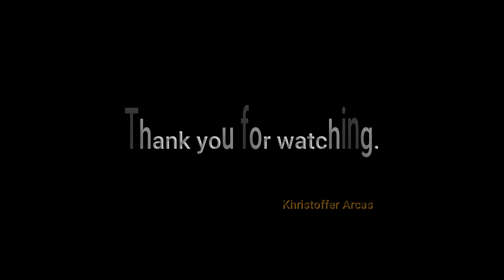Taal Volcano Eruption January 12, 2020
Taal Volcano erupted last January 12, 2020.  Huge ash fall blast and reach up to northern part of Luzon and all over to South Luzon where the eruption happened. In this video you will see the explosion shots in different areas of calabarzon. The affected areas, families evacuated and rescued,  affected properties, livelihoods and the favorite tourist attraction in Tagaytay.